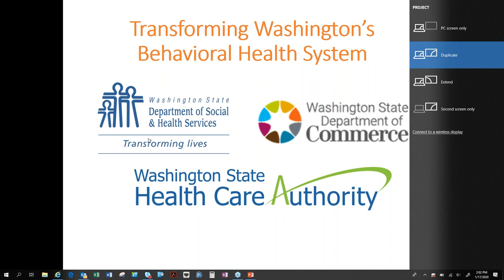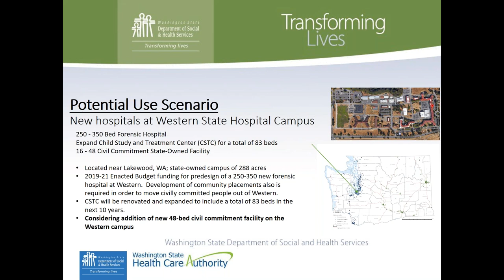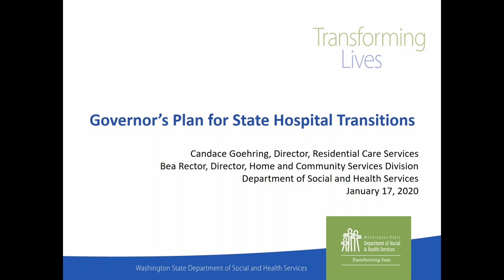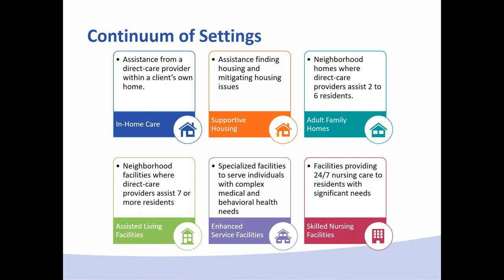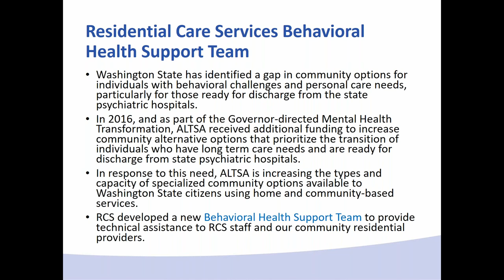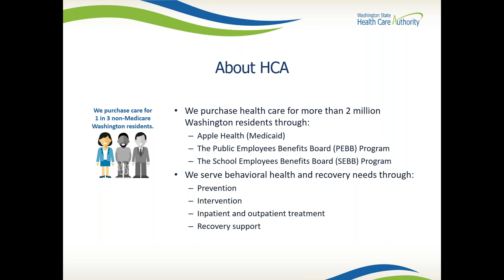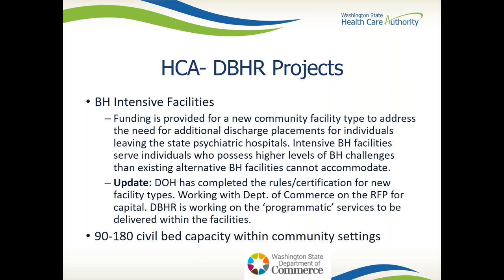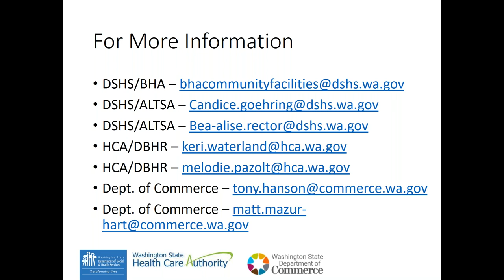Update on the Governor's plan to create community capacity for individuals civilly committed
A panel of state agencies will discuss Governor Jay Inslee’s plan to create community capacity for treatment of civilly committed people with serious mental illness, during a webinar from 2 to 3 p.m. January 17.
Gov. Inslee's 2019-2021 state operating and capital budgets made significant investments to increase community capacity so that individuals can remain close to their family and friends and be better connected to resources upon discharge from their civil commitment.
The webinar will provide an update from four administrations charged with implementing these projects. Representatives from the Department of Social and Health Services (DSHS) Behavioral Health Administration, Aging and Long-term Care Services Administration, Department of Commerce, and the Health Care Authority will present about various projects.